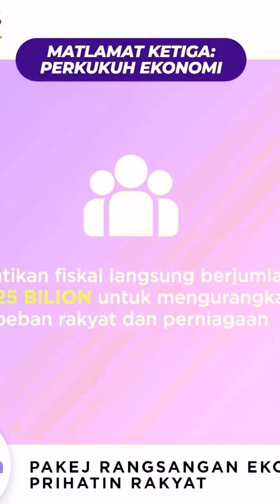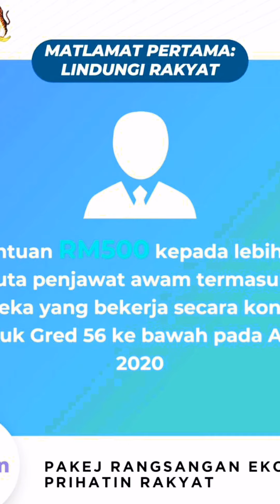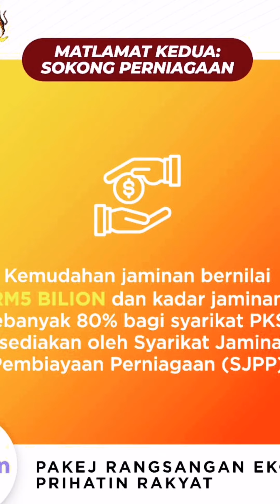Pakej Rangsangan Economi Prihatian Rakyat